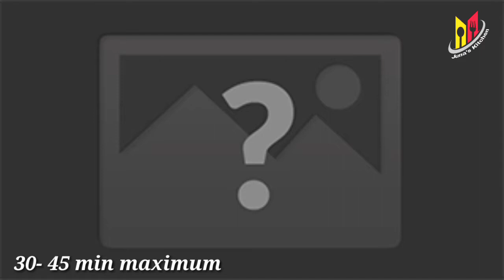Beef Dum Biriyani # Easy & Tasty Simple Beef Dhum Biriyani # Juna's Kitchen #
Easy & Simple Mixed Beef Dhum Biriyani...

വളരെ എളുപ്പത്തിൽ സിമ്പിൾ ആയിട്ട് ഉണ്ടാക്കി എടുക്കാൻ പറ്റുന്ന ഒരു ബീഫ് ബിരിയാണി ആണിത്.വിറകടുപ്പിൽ ആണ് ഞാൻ ഇത് ദം ചെയ്തിരിക്കുന്നത്.
നിങ്ങളെടുക്കുന്ന അരിയുടെ വേവ് അനുസരിച്ച് വേണം വെള്ളം ചേർത്തു കൊടുക്കാം.എന്തെങ്കിലും സംശയങ്ങൾ ഉണ്ടെങ്കിൽ കമൻറ് ചെയ്യുക ഉടൻ തന്നെ റിപ്ലൈ തരുന്നതാണ്.